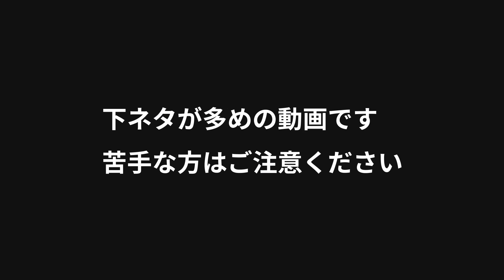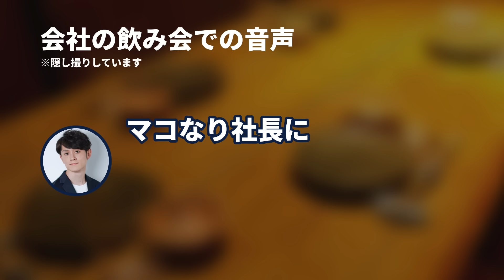【ドッキリ】下ネタが大嫌いな真面目な社長に日本一有名なAV男優が突撃した結果...【しみ●ん×マコなり社長】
スタッフが企画してくれたドッキリ動画です。
正直、ギリギリまで公開するか迷いました。

■しみけんさんのYouTube・Twitter（X）

【裏話】本田圭佑さんが本気でプログラミング学んだときの話

【「アプリで開く」を押してください】
現在、私が"直接"オフラインで生講義を行う、
生産性と習慣化をテーマにした少人数制の教育プログラムを準備しています。
もし興味がある方は公式ラインを友達追加してお待ちください！

■衣装
WWS（ワークウェアスーツ）
私が1年以上セットアップを愛用しているWWSにお声がけいただき、アンバサダーになりました。

■自宅に届くワインスクール HOMEWiNE（ホームワイン）
何度か動画で紹介しているホームワインさんにお声がけいただき、アンバサダーになりました！本当に美味しいワインと教養を同時に手に入れられるので、ぜひご購入ください。

７つの習慣

■【あの有名企業も導入】テックキャンプ 法人研修
最新のテクノロジーを使いこなす社員が育つ

1989年生まれ、福岡市出身。青山学院大学卒。
大学在学中からプログラミングを独学で学び、大学4年次に起業。Webサービスやアプリを自社でリリース。2014年よりプログラミング教育事業「テックキャンプ」をスタート。現在は日本最大規模のテクノロジースクールとなっている。2015年Forbes誌「注目のUnder30起業家10人」に選出。

＼動画編集者を募集しています！／
■【募集要項】マコなり社長YouTubeチャンネルの動画編集者
ご興味のある方は募集要項をご一読いただき、応募フォームをお送りください。

■マコなり社長の商品・サービス紹介のスタンス
このチャンネルでは「人生にサプライズのある内容を伝えたい」と考え、日々動画投稿をしています。
動画内で取り上げている商品・サービスは、マコなり社長が実際に使ってみて本当に良かったものしかありません。
本当に良いと思っている商品・サービスを紹介する際に、何かしらの紹介料をいただけるならいただくというスタンスで、アフィリエイト等を使用しています。
あくまでも、紹介料を目的とした商品・サービス紹介ではないことをご理解いただければ幸いです。